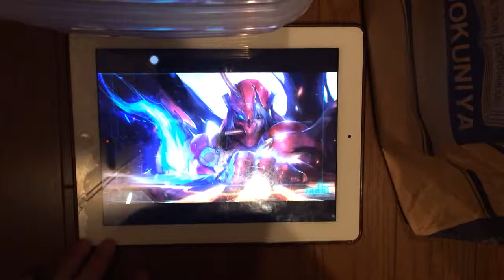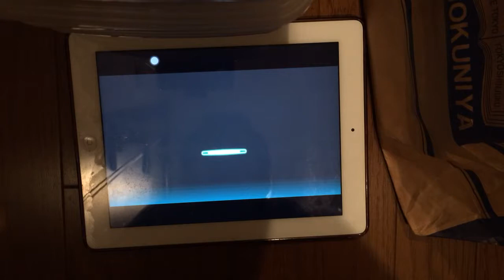【One Hand】Blood Chivalry(MEGA) Bleed Clear 857k【Dynamix】